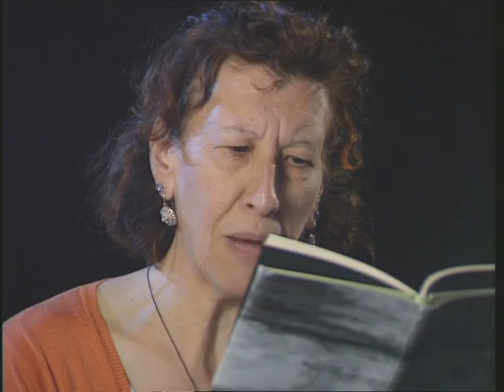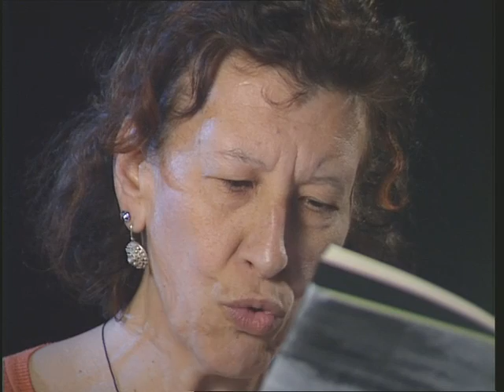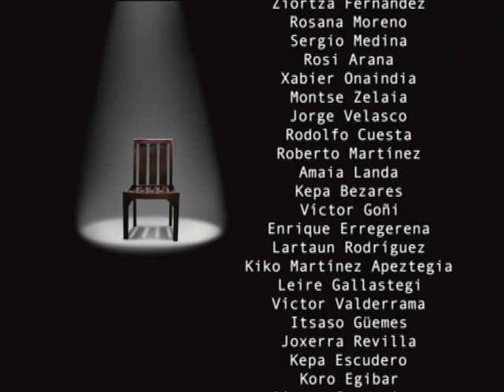Lectura de un poema en Euskal Herria: "Torturas" de Wislawa Szymborska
La poesía titulada "torturas", escrita por Wislawa Szymborska, premio Nobel de literatura en 1996, es leída por hombres y mujeres vascas que han padecido la tortura.

"TORTURAS"
"Nada ha cambiado.
El cuerpo es doloroso,
debe comer, respirar y dormir,
tiene la piel fina, y sangre que aflora,
reservas de uñas y dientes,
huesos que se fracturan, ligamentos que se estiran.
La tortura toma en cuenta todo esto.

Nada ha cambiado.
El cuerpo tiembla como tembló
antes y después de la cración de Roma,
en el siglo veinte antes y despues de Cristo,
la tortura permanece, sólo la tierra ha retrocedido,
y todo sucede como en la habitación de al lado.

Nada ha cambiado.
Simplemente hay más seres humanos,
a las culpas seculares se añaden nuevas culpas,
reales, supuestas, momentáneas y nulas,
pero el grito que el cuerpo hace surgir
es siempre un grito de inocencia
según los eternos registros y medidas.

Nada ha cambiado.
Sólo ciertas maneras, ceremonias y danzas.
Pero las manos que protegen la cabeza
hacen siempre el mismo movimiento.
El cuerpo se retuerce, se estremece, se debate,
cae en una zancadilla o dobla las rodillas,
se pone lívido, se infla, babea y sangra.

Nada ha cambiado.
Salvo el curso de los ríos,
el lindero de los bosques, ríos, desiertos y glaciares.
A través de estos paisajes erra la pobre alma en pena,
desaparece, vuelve, se aproxima o se aleja,
extraña a ella misma, siempre inaprehensible,
a veces segura, a veces dudando de su existencia,
mientras que el cuerpo, él, es y es y es,
y realmente no encuentra a dónde ir."